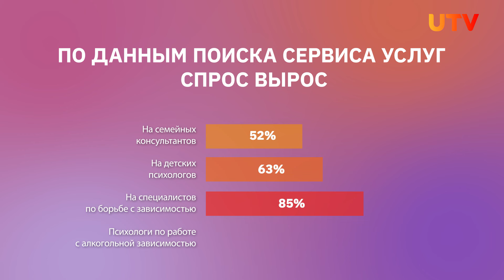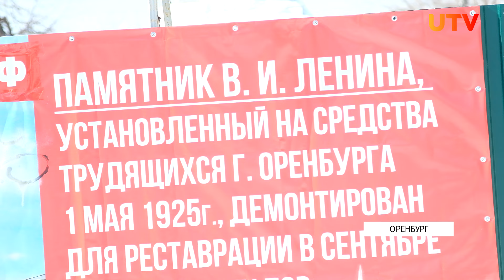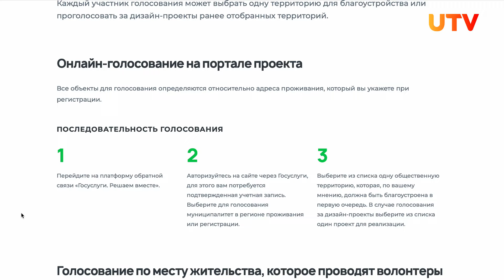Новости Оренбуржья от 20 марта 2024